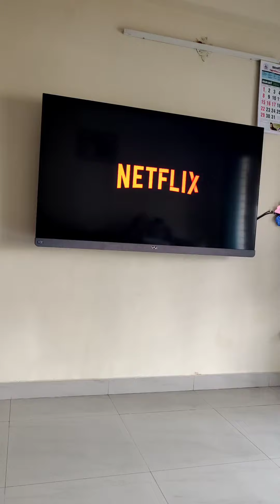dailyvlog chennaivlogger vrmallchennai dailyroutinevlog momlife minivlog momandsonblog